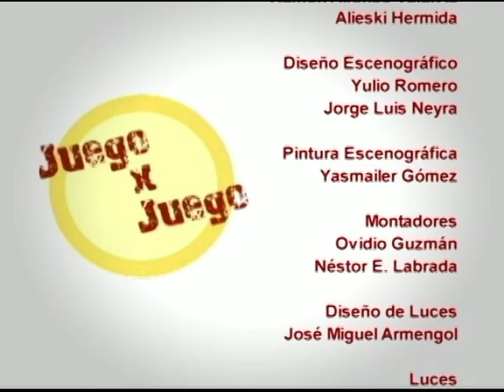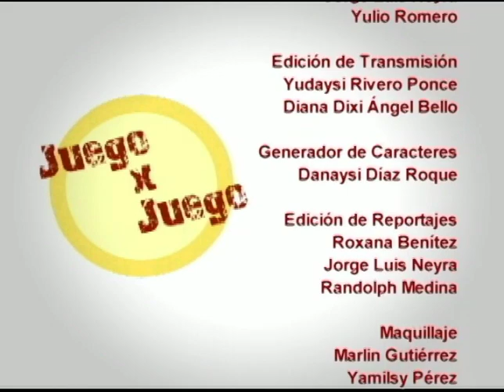Juego x Juego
En esta ocasión el programa JuegoxJuego informa sobre el Campeonato Provicnial de pelota, la preparación de los Tigres para la Serie 60 y el caso Yorbis Borroto.

Espacio Informativo de la Televisión Avileña "Portal Noticias" 27/08/2019